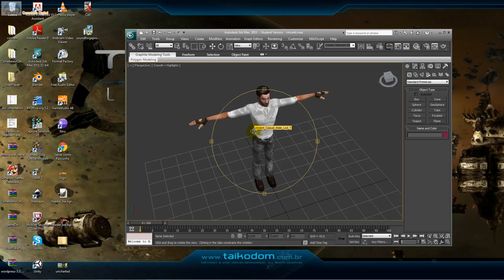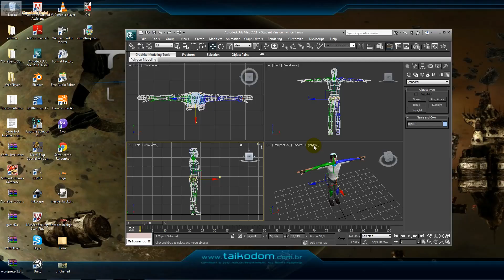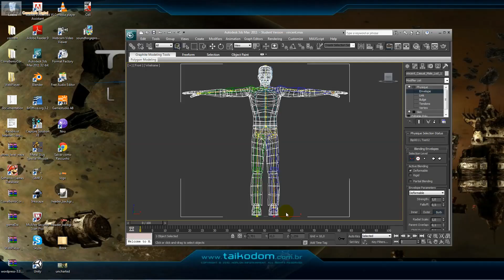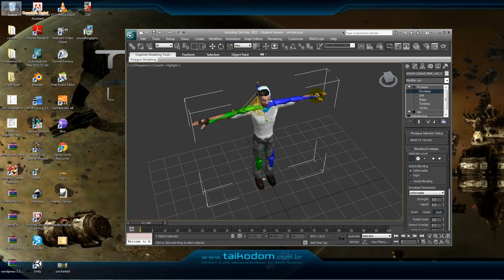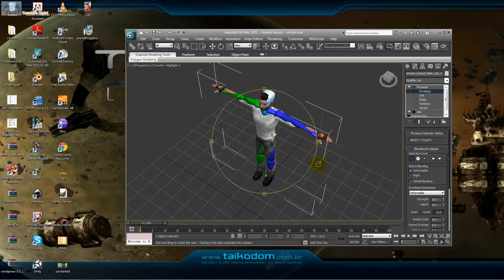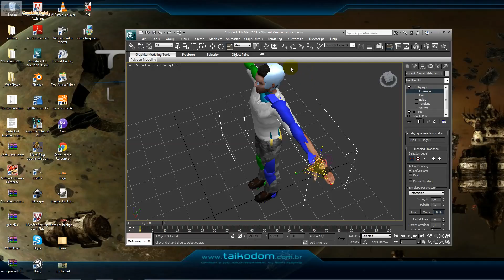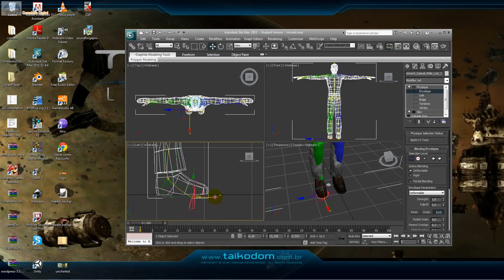Estrutura de Personagem Aula 008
Vamos aplicar o character design ( Estrutura de Ossos )no seu personagem, para controle do mesmo, bem como aplicação de animação para integração na Unity.

Vamos entender a mecânica de movimentação do personagem, conectar as sequências de animação, e entender o controle via programação c# na Unity.

Correr, Pular, Agachar, executar diferentes Golpes, e escapar de tiro porrada e bomba, que tal fazer tudo disso, com o seu Personagem ?  Seja feito em Maya, Blender, 3D Max ou qualquer outro programa 3D. Este é o foco do curso de Unity  Personagens.

O curso também em ensinar como criar seus próprios personagens, implementação de física, controle, personalização de skin ( Mapas de Textura ), sequência de animação, e programação com inteligência artificial via c# sharp.

Com esse conhecimento você será capaz de fazer diferentes tipos de games, como jogos de: luta, esporte, beat´s em up, Hack and slash, terceira pessoa, entre outros.

Trabalhando com o formato FBX